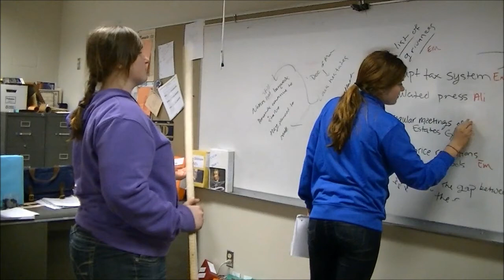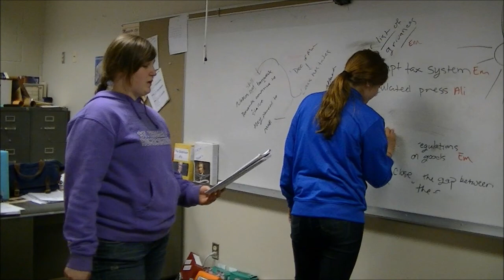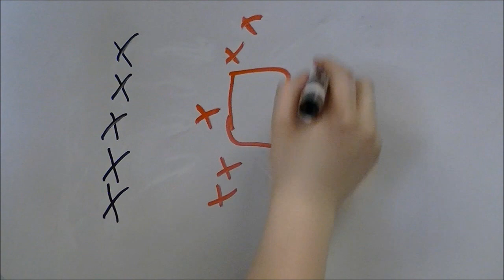A Les Mis Look On The French Revolution